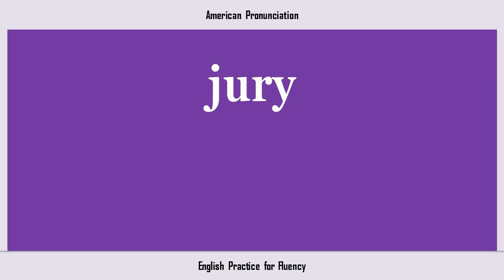jury, How to Say or Pronounce JURY in American, British, Australian English